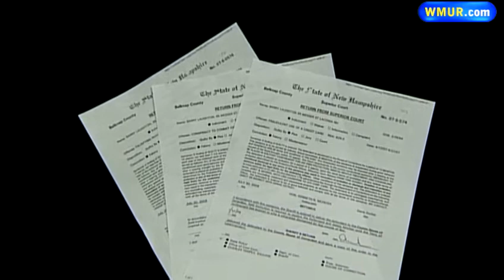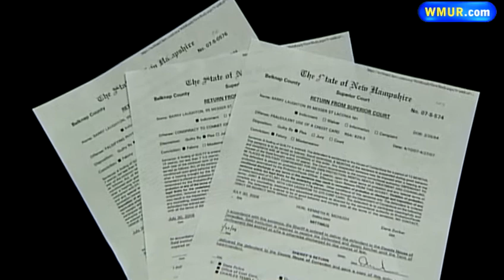Newly elected state rep. steps down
Earlier this month, Stacie Laughton made headlines for winning a seat in the New Hampshire House as one of the first openly transgender candidates in the country, but she said she will not take office because of a criminal past.